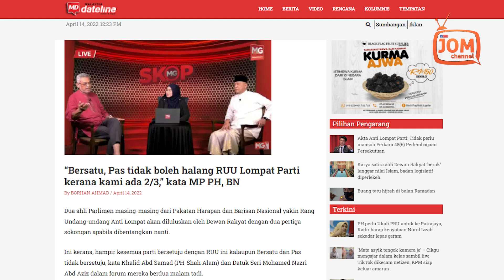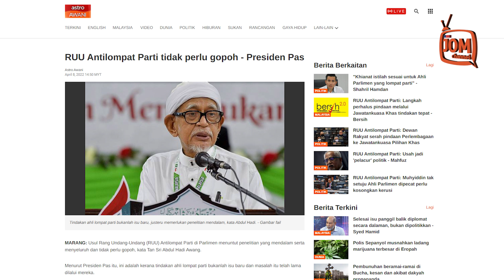PAS DAN BERSATU TIDAK AKAN DAPAT HALANG AKTA ANTI LOMPAT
Menurut laporan media Presiden PAS, Tan Sri Abdul Hadi Awang dilaporkan berkata RUU Anti Lompat Parti tidak perlu dilakukan secara gopoh, sebaliknya ia memerlukan penelitian secara menyeluruh.

Katanya, RUU Anti Lompat Parti perlu pada penaksiran berdasarkan perjuangan untuk menyelamatkan rakyat dan bukannya diri sendiri.